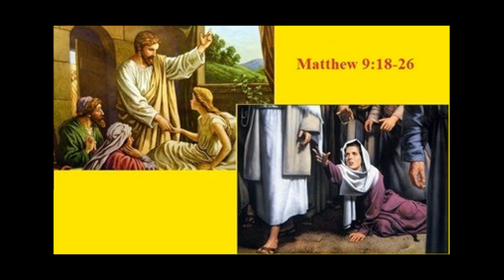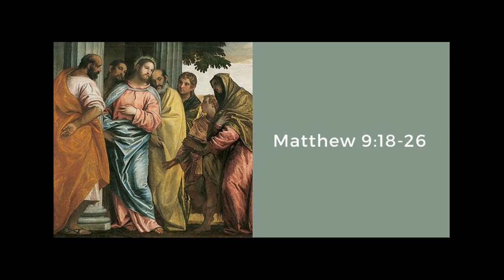JULY 8 2024 THE GOSPEL